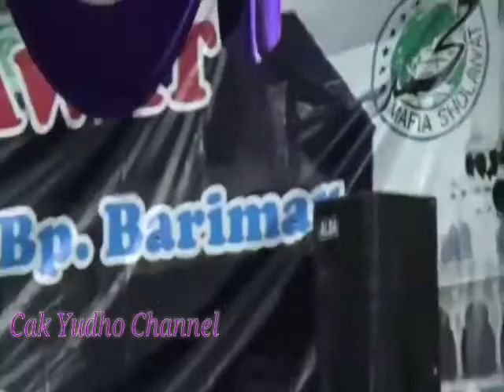TANGISE RONDHO DI TASYAKURAN...!!!__CAK YUDHO BAKIAK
Tasyakuran umroh Bpk.Bariman bersama Gus Ali Gondrong semrang dan Cak Yudho Bakiak di Magetan

Bakiak management melayani jasa
✍️Ngaji Bareng+Hadrah
✍️Lawak
✍️Campursari
✍️Kethoprak
✍️Jaranan
✍️Akun Resmi Instagram @bakiak_managementofficial
Untuk pemesanan job atau endorse pementasan Cak yudho bakiak Cs silakan langsung hubungi di ☎️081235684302 Bakiak management melayani jasa sbb :
✍️Ngaji Bareng+Hadrah
✍️Lawak
✍️Campursari
✍️Kethoprak
✍️Jaranan
Untuk pemesanan job atau endorse pementasan Cak yudho bakiak Cs silakan langsung hubungi di ☎️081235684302